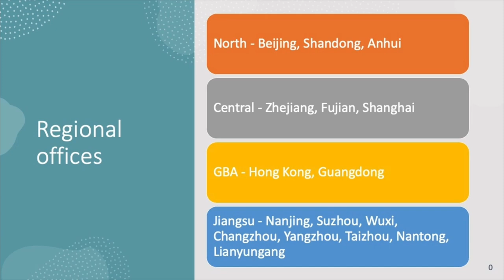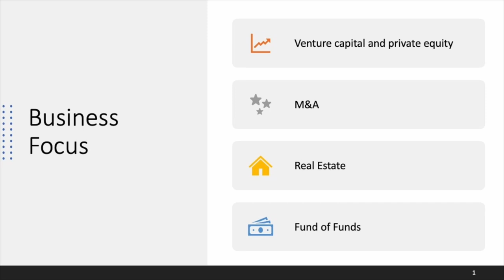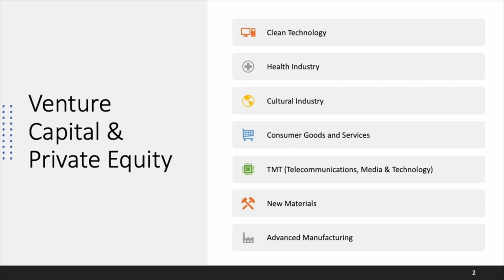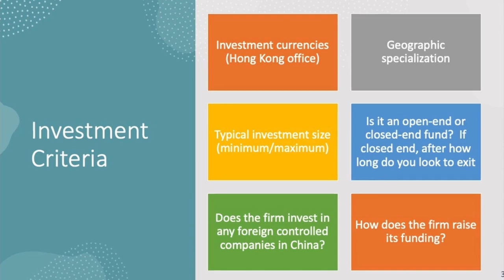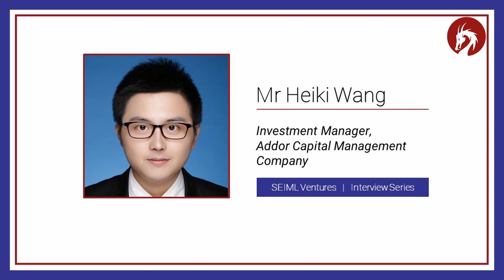Interview with Mr Heiki Wang, Investment Management | Addor Capital Management Company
Addor Capital Management Co. ranks at the forefront of the industry in China in terms of industry research capabilities, asset management scale, and investment specialization. It is the most influential venture in China One of the investment institutions. As of the end of March 2020, Yida Capital's management team has accumulated a total of 106.6 billion yuan in capital under management, has invested and supported 810 start-up companies, and helped 179 of them enter the domestic and overseas capital markets.